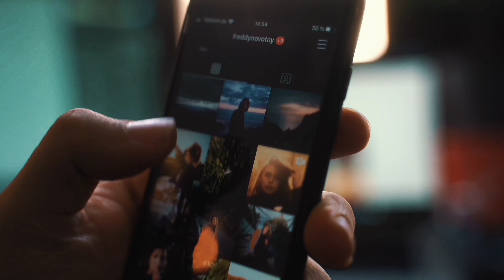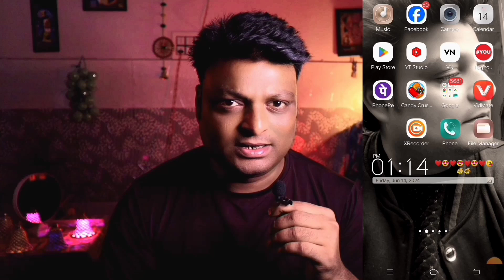how to download capcut in android ✌ capcut application kaise download kare 👍 capcut download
is video me ap capcut aap ko phone mai kaise download karne ke bare mai janege vo bhi bilkol asani se so thanku for watching this video 😘😘😘😘

how to download capcut in android ✌ capcut application kaise download kare 👍